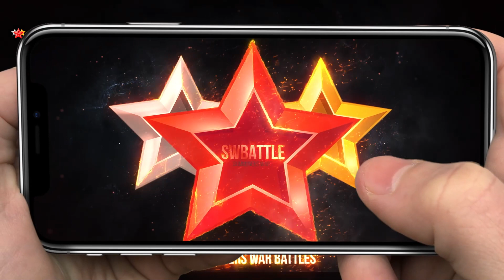PERFECT CLEAVE TEAM. NO MORE THAN 30 SEC - Summoners War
Lushen, Light Chun-Li and M.Bison and more Summoners War monsters.

Euphoria - Catiso.
Take Me Away - Stonebank.
Chardonnay - Conro feat. Karra.
Under the Impression - Tape Machines.